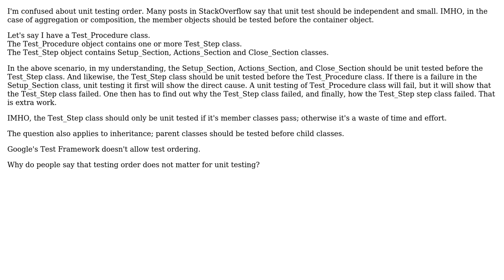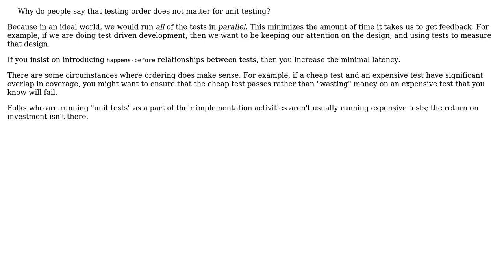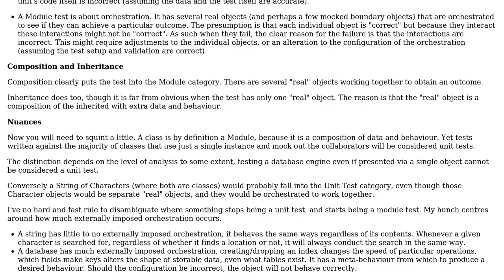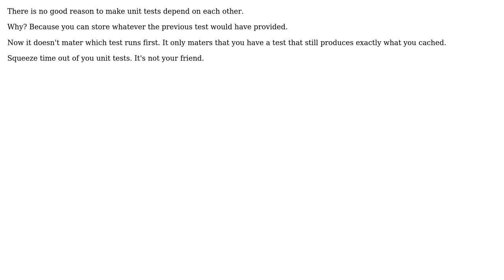Software Engineering: Unit Testing order with contained & inherited objects (4 Solutions!!)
Software Engineering: Unit Testing order with contained & inherited objects

With thanks & praise to God, and with thanks to the many people who have made this project possible! | Content (except music & images) licensed under CC BY-SA | Music | Images & others | With thanks to user VoiceOfUnreason user Thomas Matthews user l0b0 user Kain0_0 user candied_orange and the Stack Exchange Network Trademarks are property of their respective owners. You are responsible for your own actions.